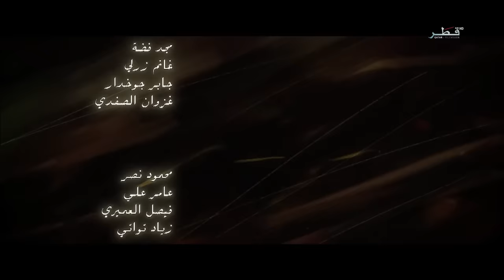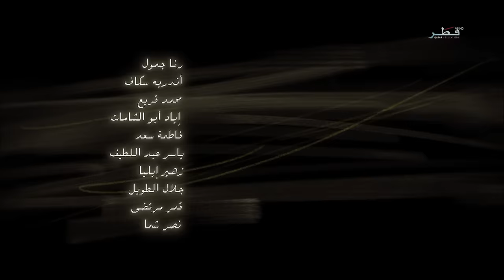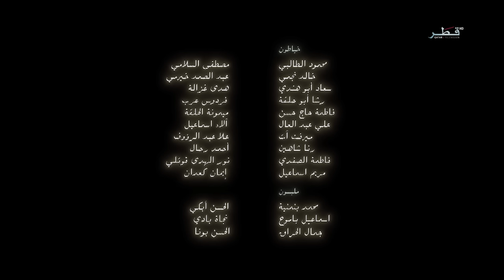مسلسل عمر - الحلقة 13